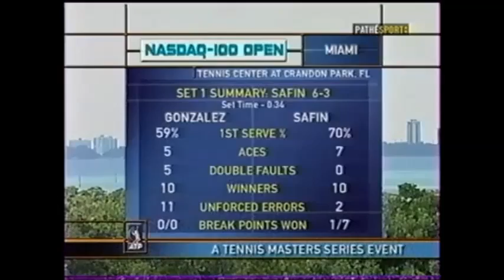Safin vs Gonzalez Miami 2002 HL's